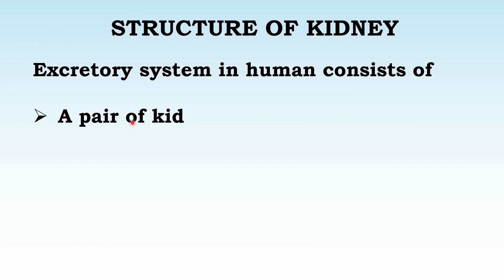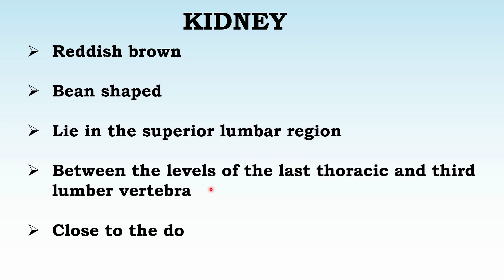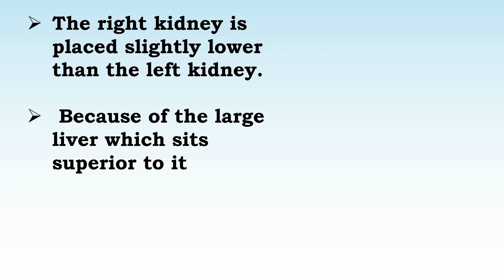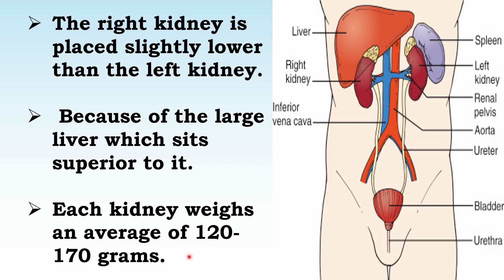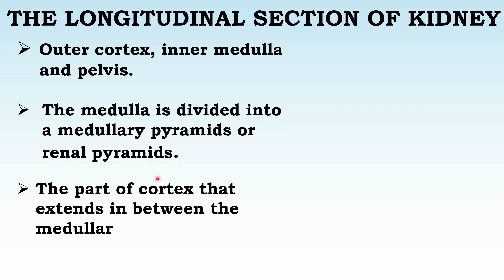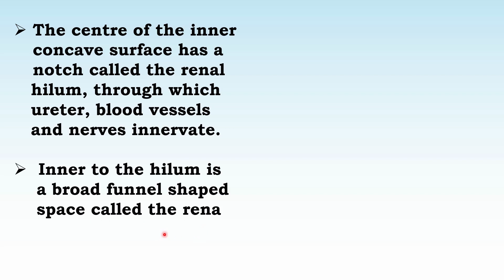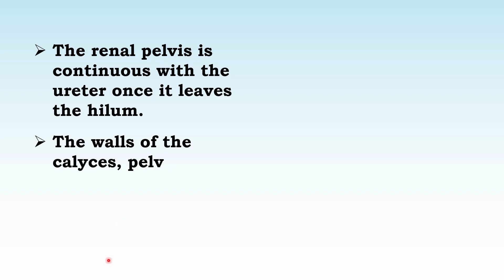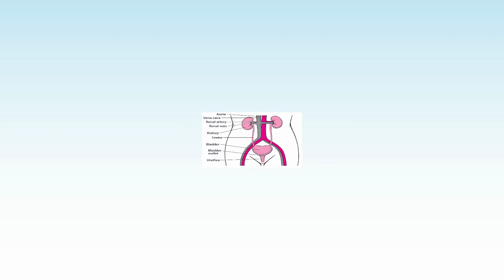The Human Excretory System: Structure Explained in Tamil | CBSC Class 10 | Class 9 | Class 11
Welcome to our comprehensive guide on the structure of the human excretory system! In this educational video, we delve into the intricate details of this essential system, exploring its components and their functions in the process of waste elimination.

The human excretory system is a complex network of organs responsible for removing waste products from the body and maintaining fluid balance. In this video, we provide a detailed explanation of the structure and functions of each component, including the kidneys, nephrons, urinary bladder, ureters, and urethra.

We discuss the anatomy of the kidneys, their role in filtration, reabsorption, and secretion, as well as the formation of urine. We explore the functions of the nephrons, the microscopic functional units of the kidneys, and their contribution to waste elimination. Additionally, we explain the role of the urinary bladder, ureters, and urethra in storing and excreting urine.

Understanding the structure of the human excretory system is crucial for comprehending its functioning and the overall health of the body. Whether you're a student studying biology or someone interested in learning about the intricacies of the human body, this video provides a comprehensive understanding of the excretory system's structure.

Join us as we unravel the complexities of the human excretory system, using clear explanations, visual aids, and real-life examples to enhance your learning experience. By the end of this video, you'll have a solid grasp of the structure and functions of the human excretory system.

Let's dive into the fascinating structure of the human excretory system together!